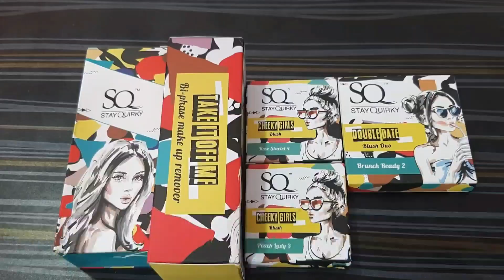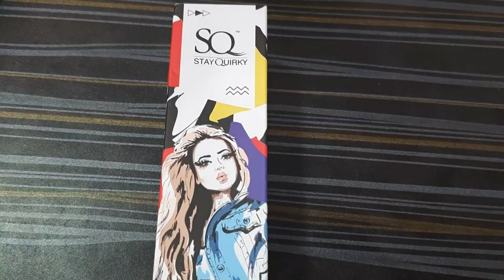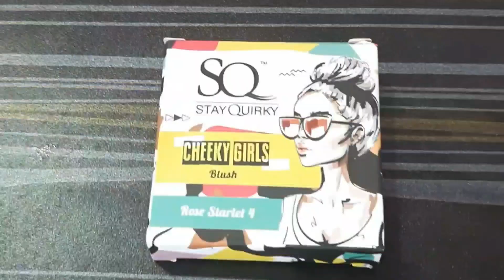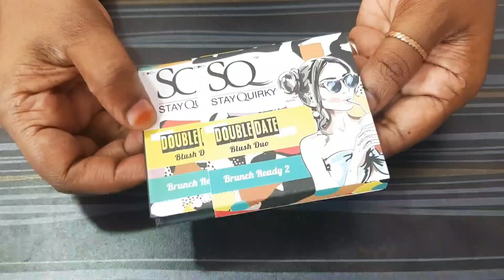Humara Naya Ghar kaha hai 🏡 Ghar k pas hi Singapore hai 🏡 as pas ka area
Stay Quirky Bi-Phase Makeup Remover - Take It Off Me (100 ml)
Stay Quirky Double Date Blush Duo Brunch ready - 2 (6 g)